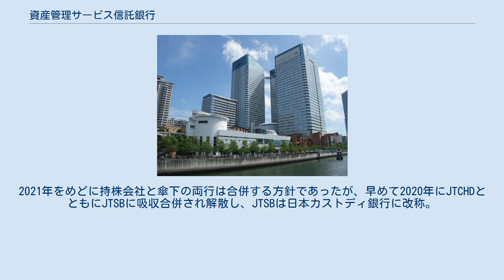資産管理サービス信託銀行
資産管理サービス信託銀行株式会社（しさんかんりサービスしんたくぎんこう、英文名称：Trust & Custody Services Bank, Ltd.、TCSB）は、かつて存在した日本の信託銀行の一つである。
 2001年1月22日、みずほ信託銀行（みずほアセット信託銀行（旧:安田信託銀行）との合併前）・朝日生命保険・第一生命保険・富国生命保険・安田生命保険（現:明治安田生命保険）の5社が出資して設立、同年1月30日に営業を開始した。
2016年10月20日に第一生命保険が株式を譲渡し、かんぽ生命保険が資本参加した。
マスタートラスト業務、有価証券資産の管理（カストディ）業務、確定拠出年金の資産管理業務を行う。
 信託財産残高は141兆865億円（2016年3月末現在）。
 2018年10月1日、三井住友トラスト・ホールディングス系列の日本トラスティ・サービス信託銀行（JTSB）と持株会社方式で統合し、JTCホールディングスの子会社となった。
2021年をめどに持株会社と傘下の両行は合併する方針であったが、早めて2020年にJTCHDとともにJTSBに吸収合併され解散し、JTSBは日本カストディ銀行に改称。